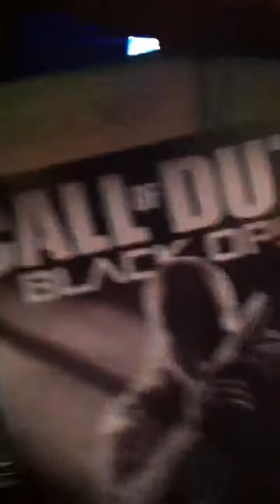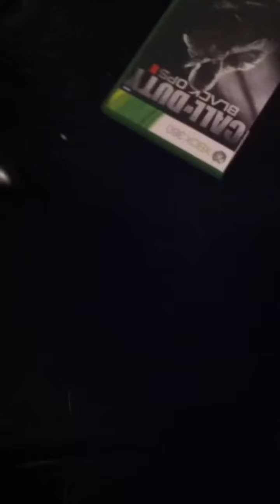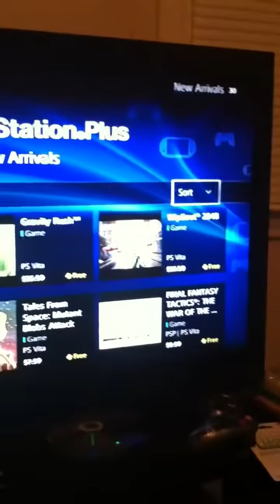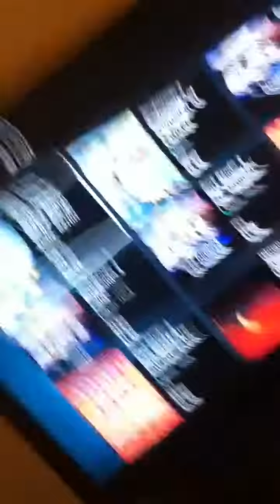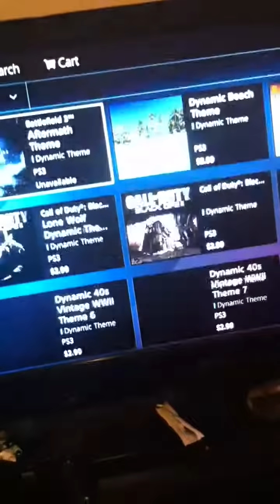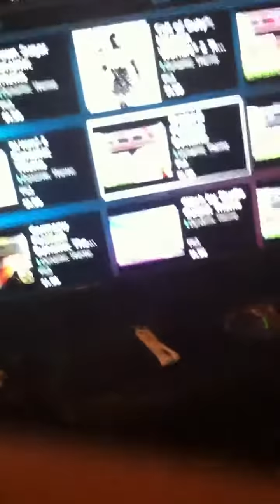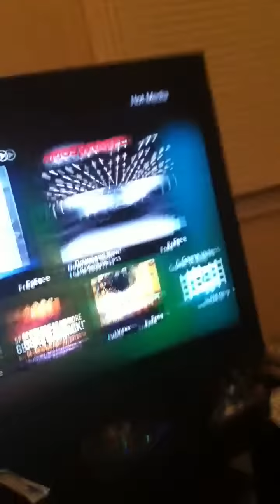Ps3 vs xbox 360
Which one better?xbox live-JPBeastMode1222 same with my psn